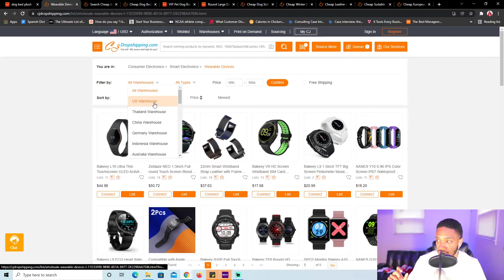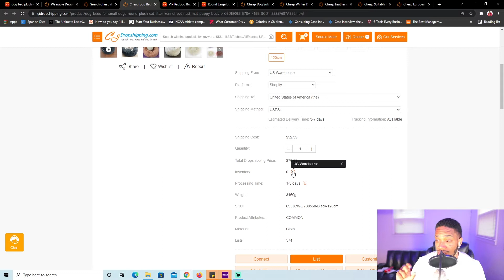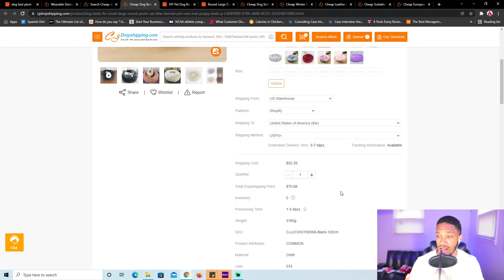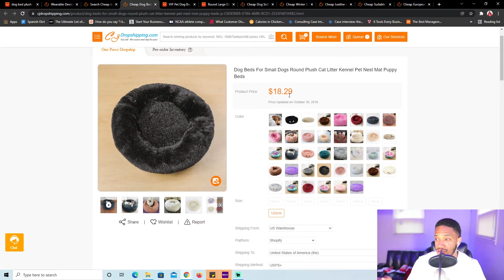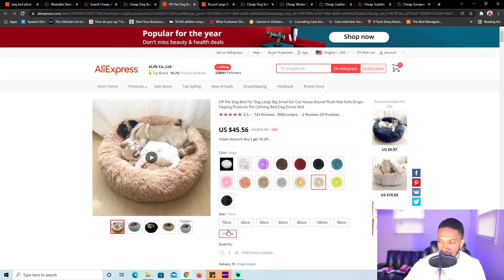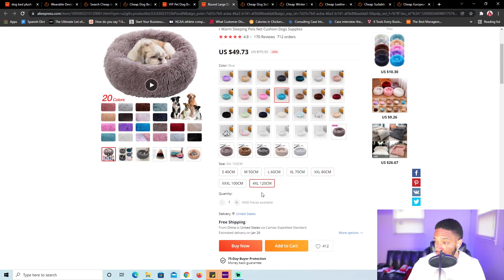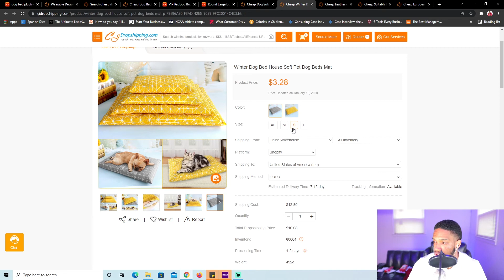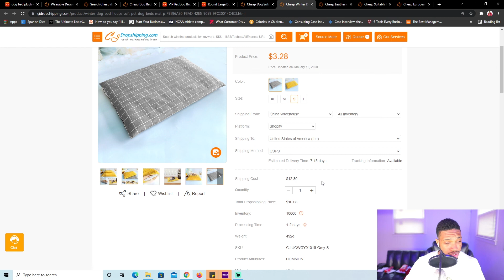Fastest Dropshipping Supplier in 2022 l BEST ALIEXPRESS ALTERNATIVE FOR DROPSHIPPING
HOW TO SHIP DROPSHIPPING PRODUCTS IN 3 DAYS FOR SHOPIFY OR EBAY USING CJ DROPSHIPPING

CJDROPSHIPPING CJDROPSHIPPING SHOPIFY DROPSHIPPING ALIEXPRESS FACEBOOKADS TIKTOKADS GOOGLE ADS